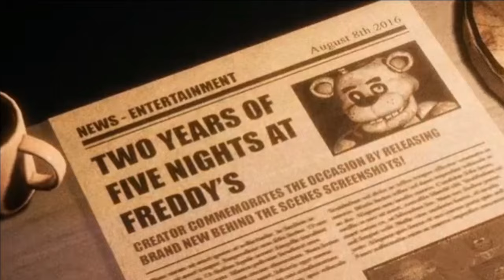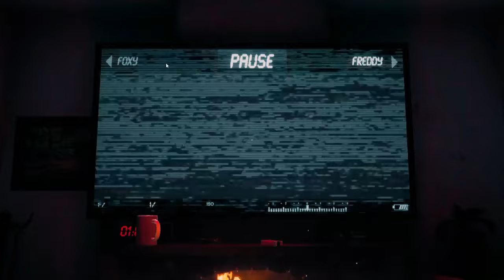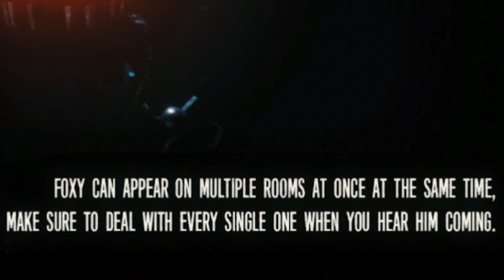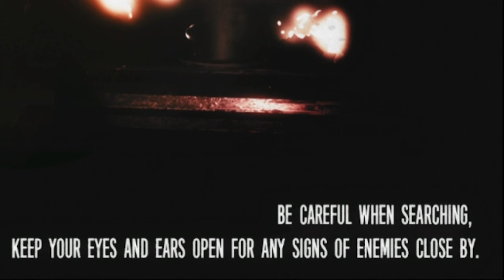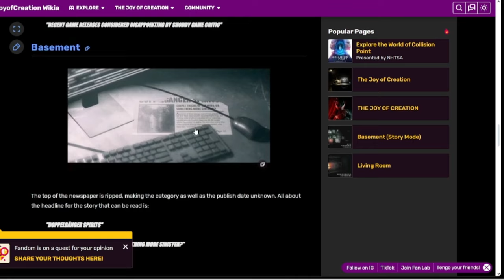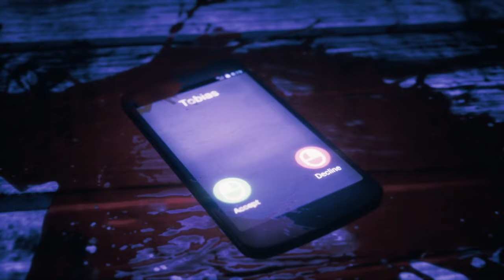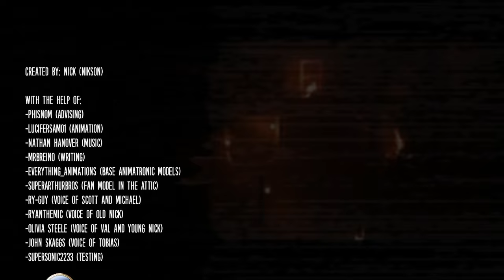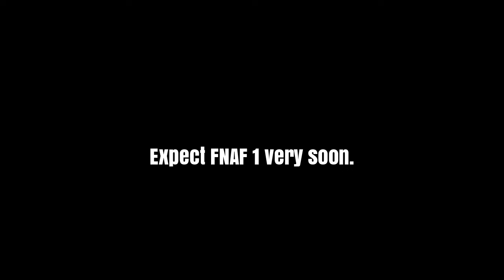I finally played THE JOY OF CREATION...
With the demo to the Joy Of Creation remake coming out on the 2nd August for FNAF's 10 anniversary and me somehow not playing it yet, I thought now would be the perfect opportunity to finally play what is widely regarded as the best and most terrifying FNAF Fangame!
This game was a lot of fun to play and if you want to play it, you can play it with the